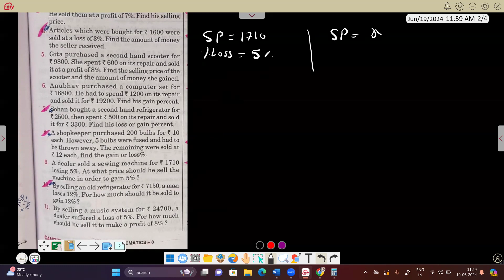8 ICSE MATHS 7 3 PART 1